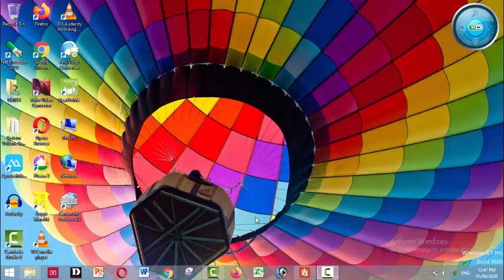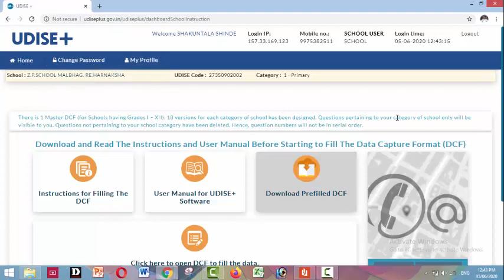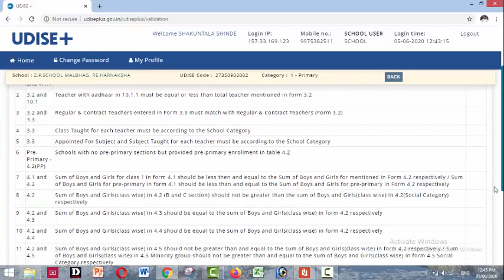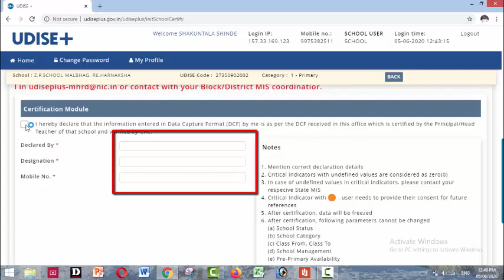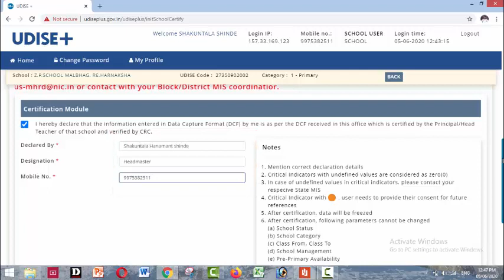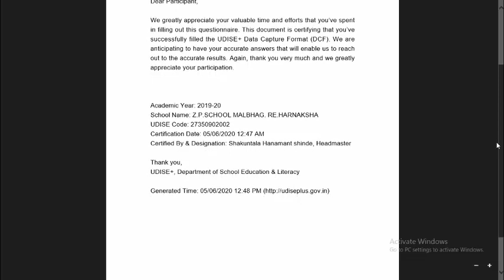UDISE PLUS data certify 2020 कसे करावे याची माहिती